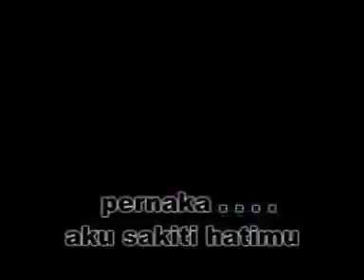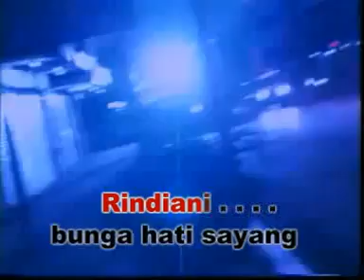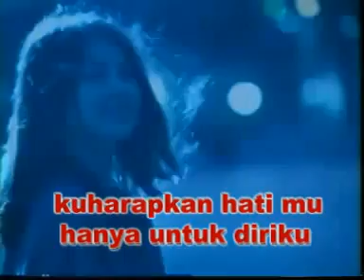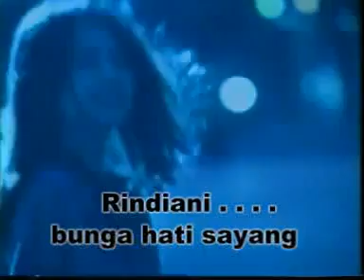YouTube RINDIANI karaoke arema mpg